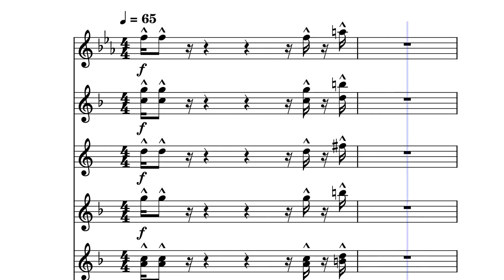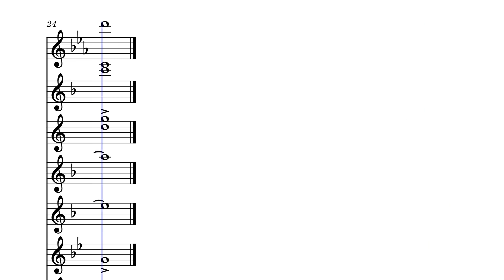Pretty Brown Eyes by Antini Richardson